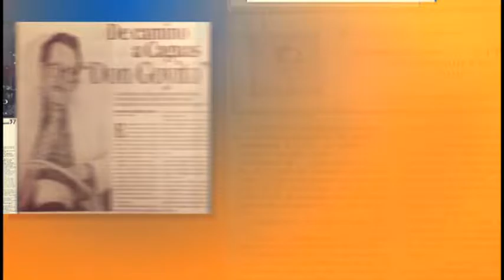Humanista Destacado 1993 | Manuel Méndez Ballester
Uno de los principales dramaturgos del siglo 20, Manuel Méndez Ballester, se distinguió también como cuentista, ensayista y novelista.  Su obra transmite las preocupaciones en torno a los problemas sociales y culturales del país y lo que considera lo auténticamente puertorriqueño, el jíbaro y su ambiente rural.

Méndez Ballester utilizó con mucho éxito, un humor abierto, amable y agudo en el campo del teatro que era su gran pasión y también lo manifestó en su labor periodística. Su novela Isla Cerrera, según Concha Meléndez es “la única novela histórica valiosa de nuestros comienzos coloniales”.